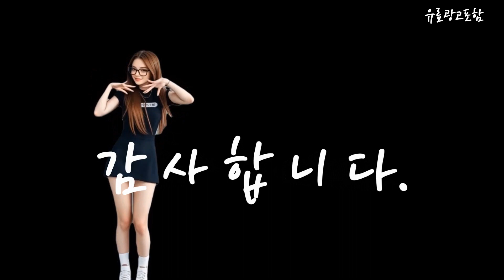삼성무풍에어컨 Top10!! 요즘 인기있는 삼성무풍에어컨 구매 가격 평점 후기 비교 총정리!!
❤️❤️❤️ 요즘 인기있는 삼성무풍에어컨 구매 가격 평점 후기 비교 총정리해 보았어요!! ❤️❤️❤️

[00:06]
10위. 삼성전자 56.9㎡ Q9000 에어컨 방문설치 AF17B6474WZZ 매립배관형 [1,199,000원]

[00:11]
9위. 삼성전자 56.9㎡+18.7㎡ Q9000 에어컨 방문설치 AF17B6474WZ 일반배관형 [1,549,000원]

[00:17]
8위. 삼성전자 19.2㎡ BESPOKE 무풍 매립형 윈도우핏 에어컨 [759,000원]

[00:23]
7위. 삼성전자 29.3㎡ 와이드 무풍 벽걸이형 에어컨 AR09D9150HZT [963,790원]

[00:28]
6위. 삼성전자 62.6㎡+18.7㎡ BESPOKE 무풍클래식 에어컨 방문설치 AF19B7534GZRT [1,942,800원]

[00:34]
5위. 삼성전자 24.4㎡ 무풍 슬림 벽걸이 에어컨 AR07D9150HZT [768,240원]

[00:40]
4위. 삼성전자 56.9㎡+18.7㎡ BESPOKE 무풍클래식 에어컨 방문설치 AF17B7538TZ [1,829,010원]

[00:45]
3위. 삼성전자 56.9㎡ BESPOKE 무풍클래식 에어컨 방문설치 AF17B7538BZZ [1,545,000원]

[00:51]
2위. 삼성전자 62.6㎡ BESPOKE 무풍클래식 에어컨 방문설치 AF19B7534GZT [1,677,350원]

[00:57]
1위. 삼성전자 56.9㎡ BESPOKE 무풍클래식 에어컨 방문설치 AF17B7538BZT [1,545,000원]